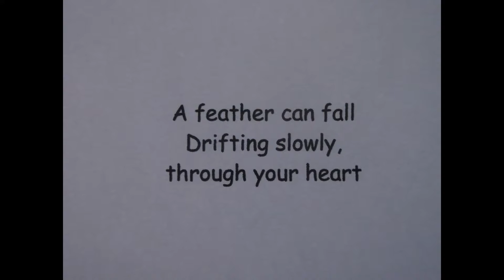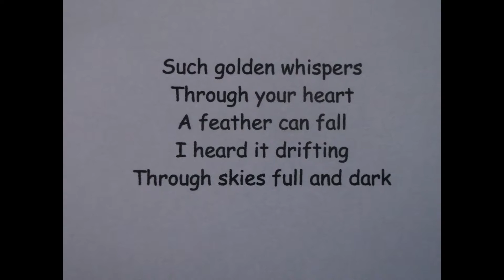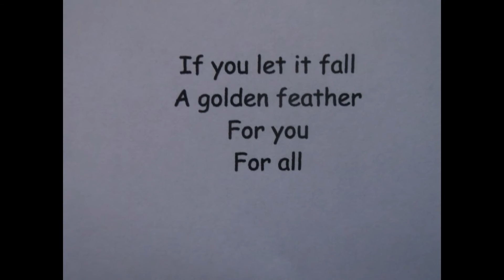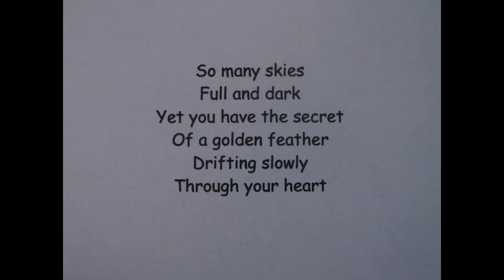The Secret of a Golden Feather ,Poem by Matthew R Brackley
A feather can fall
Drifting slowly,
through your heart
A golden feather
Revealed all
As it turned slowly,
through your heart
A feather to fall

Matthew.B
The words are mine ,the picture is not